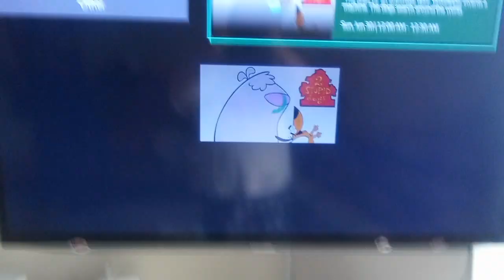2 STUPID DOGS IN METV TOONS????